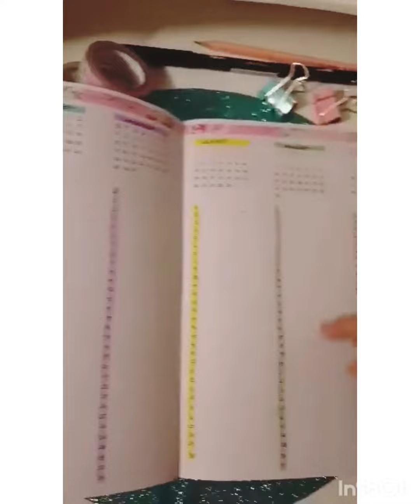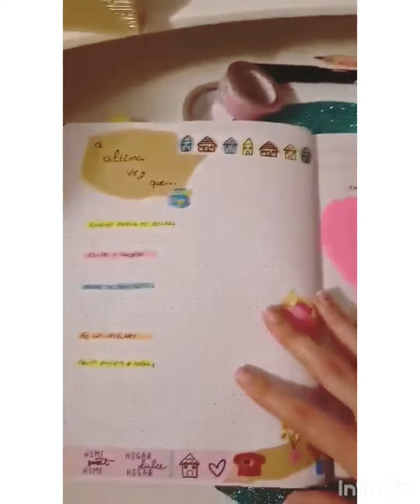Bullet Journal 2021 Setup Flip Through | Salomé Pacheco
Aqui está o setup para 2021 no meu Bujo!

Se querem ver mais fotos de Bujo e livros que ando a ler espreitem o meu instagram  @livros.da.mezinha  ;)